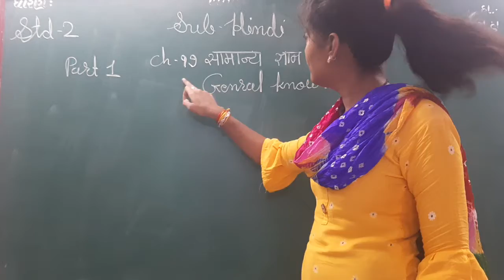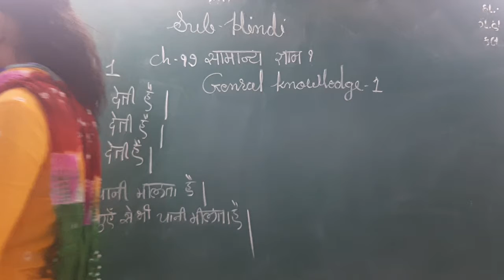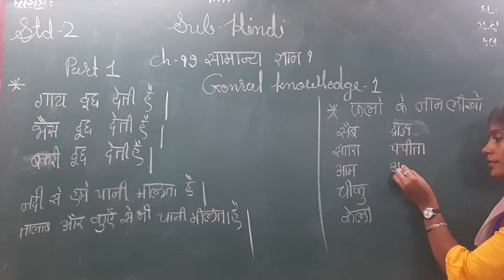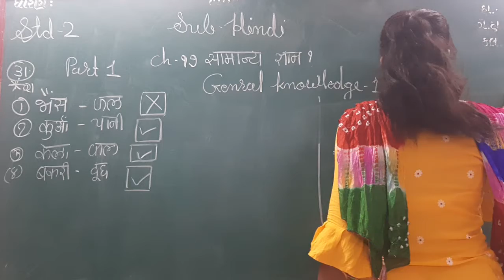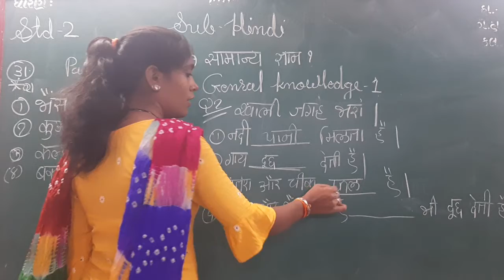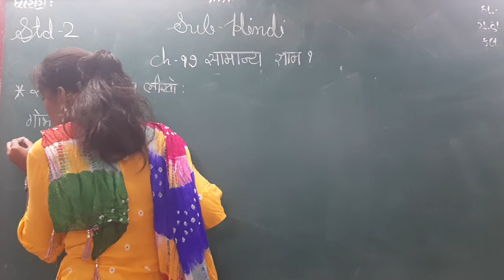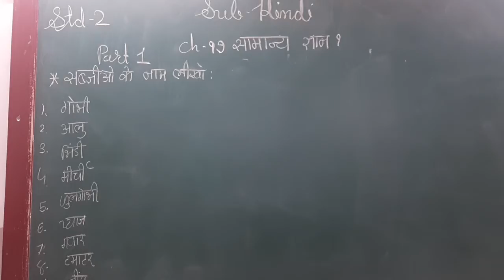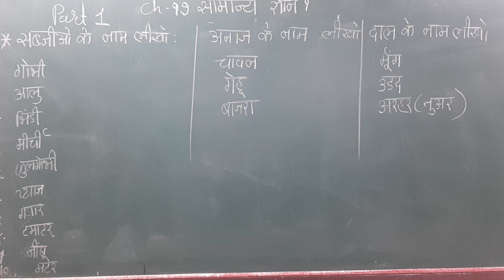ENG MED STD 2 SUB HINDI CH 17 P 1